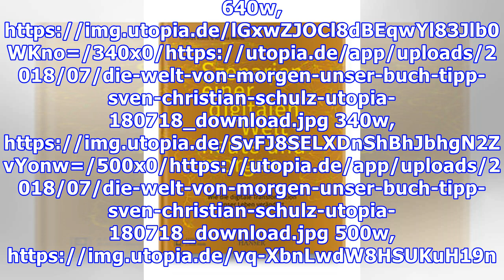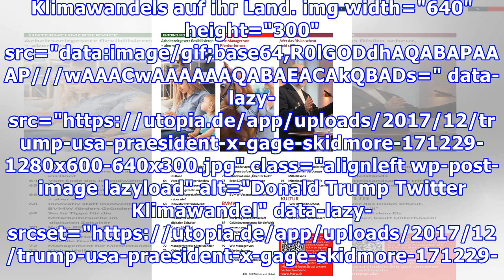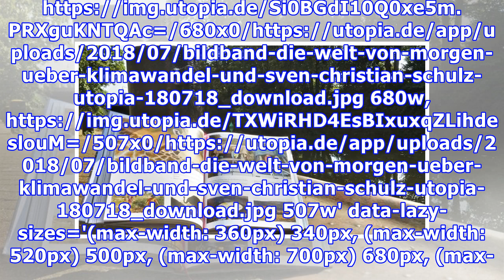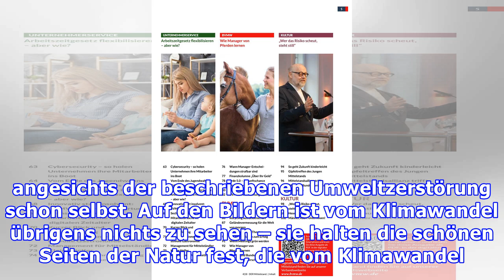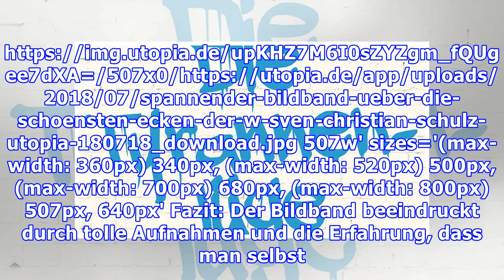Buch-Tipp: Die Welt von morgen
Das Buch „Die Welt von morgen“ ist der Bildband zu einer Reise-Reportage um die ganze Welt. Mit Schlittenhunden Grönland entdecken oder Australiens Kängurus im Outback erleben – unser Planet ist zu schön, um ihn zu zerstören, lautet die Botschaft. Manchmal müssen wir Dinge mit eigenen Augen sehen, um sie schätzen und schützen zu können. So ging es auch dem Fotografen Jens Steingässer und der Ethno...